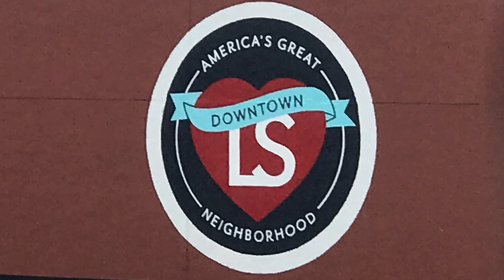9/11 World Trade Center Artifact & Lee’s Summit, Missouri Art